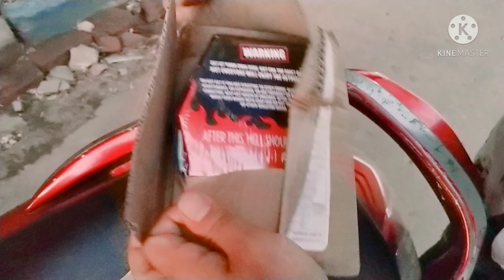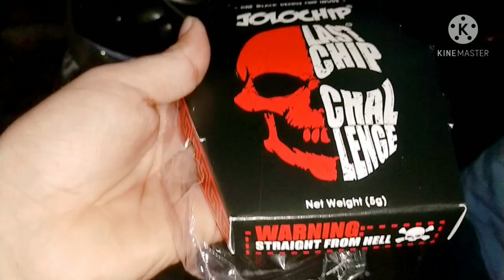Jolochip challenge .(horrible reaction ) complete the challege and get Rs 3000 or get waxed .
support karoo army mehnat or paisa dono bahut lagta hai soo plz aaplogo kay liye lata rahonga video .
instagram  mai bhi folkow karlayna baat cheet karta hoon wahan .
user name.    Ashbuddy1